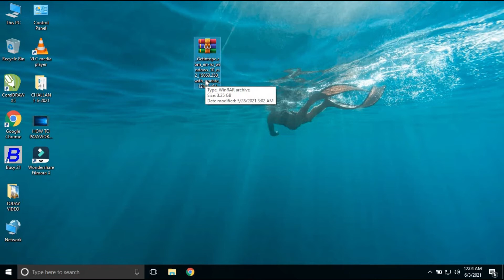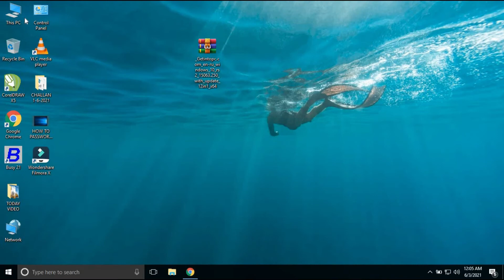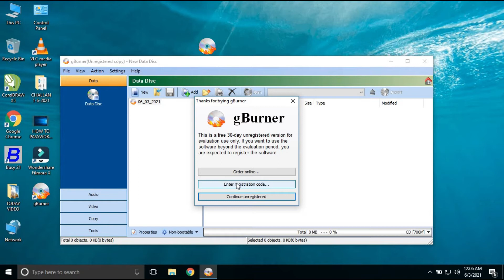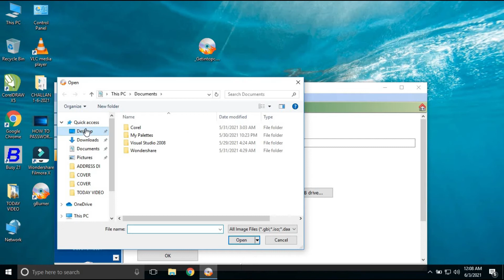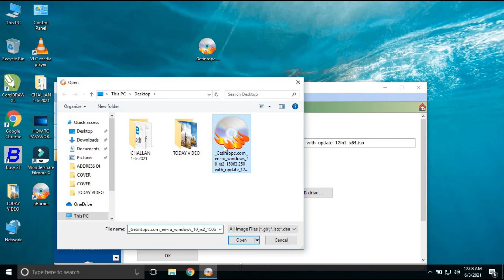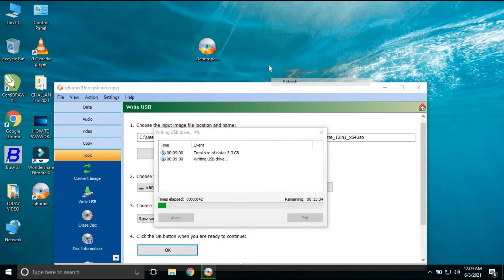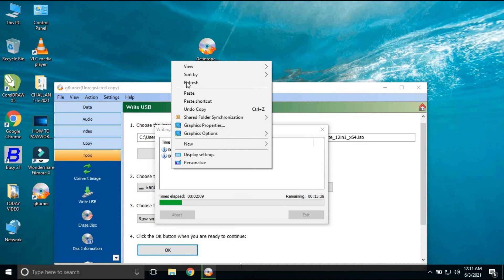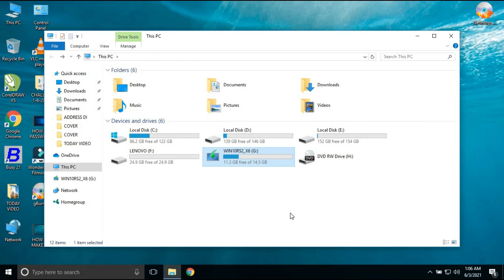HOW TO MAKE BOOTABLE PENDRIVE FOR WINDOWS 10 CREATED BY SKG GROUP ON ADV IL VLGS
HOW TO MAKE BOOTABLE PENDRIVE WINDOWS 10 HOME ENGLISH LANGUAGE.
TITTLE : BOOTABLE PENDRIVE
CHANNEL : ADVENTURE ILAND
CREATED BY : SKG GROUPS
G BURNER SERIAL KEY PURCHASE PRICE : 250 RS ONLY